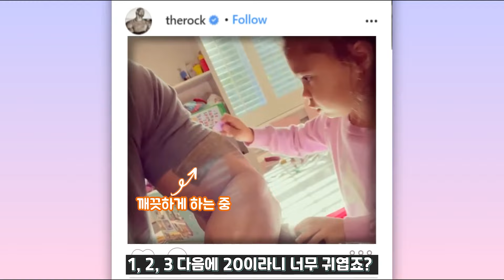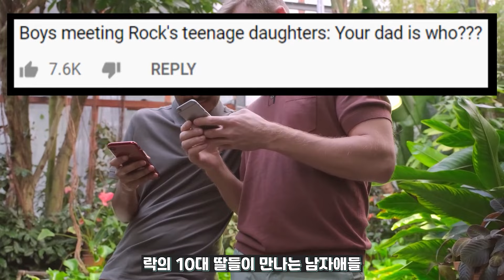상남자NO!귀염뽀작 힐링되는 딸사랑 더락 드웨인 존슨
큰 키와 커다란 몸 독보적인 캐릭터의 더락! 드웨이존슨ㅋㅋ
영화 쥬만지, 분노의 질주 시리즈 등에 출연해 많은 사랑을 받고 있죠?
영화속 강한 이미지와 달리
 SNS에선 딸바보 다정한 아빠의 모습을 보여주고 있는데요
드웨이 존슨의 귀여운 딸 사랑을 같이 알아볼까요?

영상요약
00:00 다정
00:04 큰 키와 커다란 몸에
      귀염뽀작한 아빠
00:21 팩폭 아무도 안봐요ㅎㅎ
00:33 대단한 배우가 못하는 것!

00:59 드웨인 존슨 딸 모아나 못믿어
01:10 귀염ㅠㅠ노!
01:21 귀염ㅠㅠ노!2
01:32 싱글 대박
01:44 더 락 근육 깨끗하게
02:01 전부인과 같이 일해요
02:18 첫째딸은 프로레슬러
02:31 재혼
02:39 인터넷 반응ㅎㅎ
03:18 드웨인 존슨 대머리지만
      딸 머리해줌ㅋㅋ

본 영상은 Movavi 프로그램을 통해서 만들어졌습니다.
 [Video Source Support] Youtube channel "freeticon" :
템플렛:론박자막연구소.